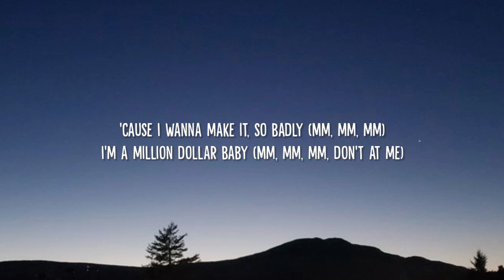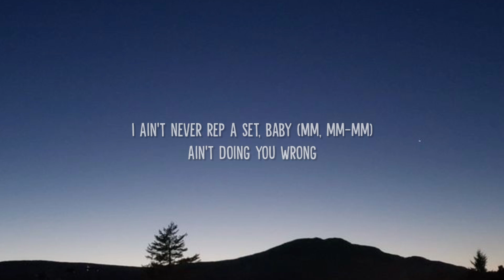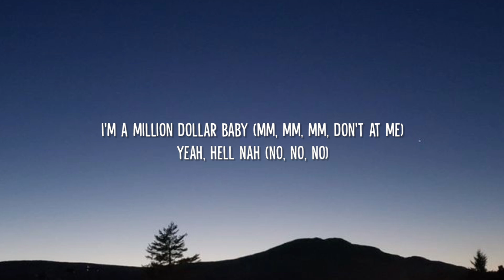Tommy Richman - MILLION DOLLAR BABY (Lyrics) | "I ain't never rep a set, baby" [Tiktok Song]